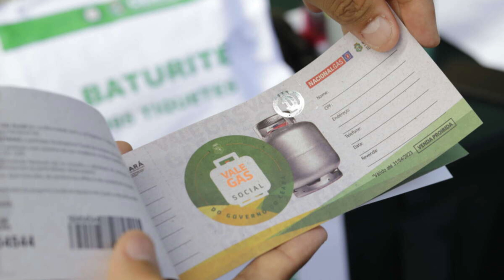Vale Gás Social: Notícias importantes agora em Categoria Exclusiva no site avozdobem.com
Só notícias do Vale Gás Social